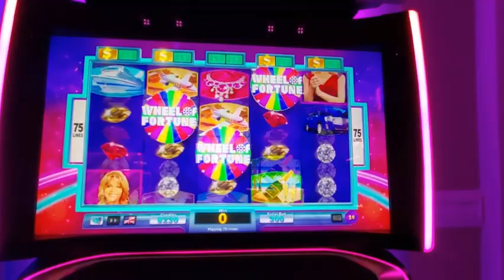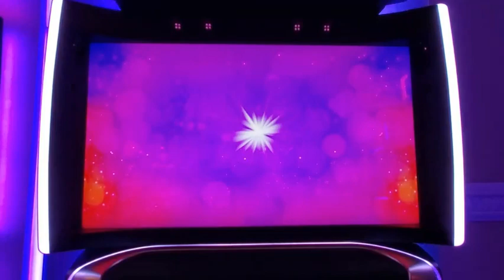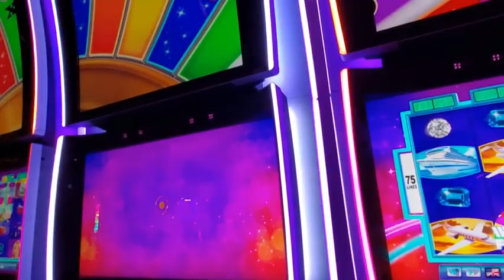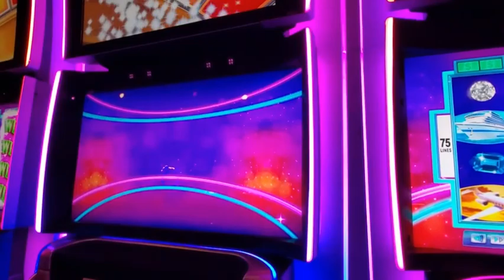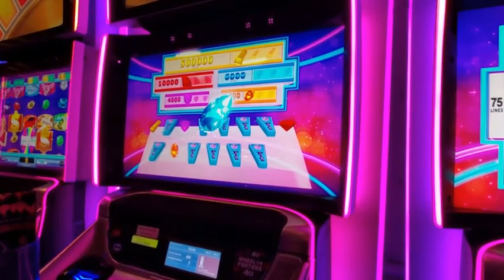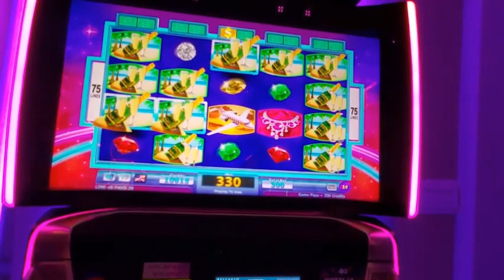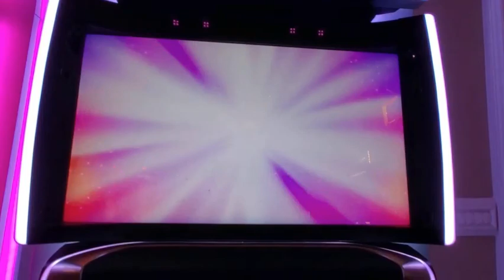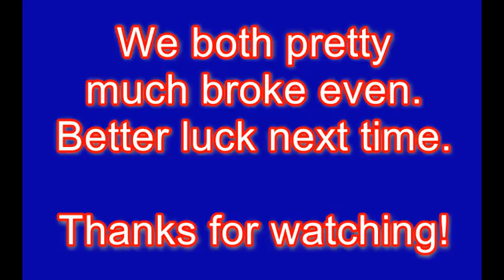WHEEL OF FORTUNE 4D-COME ON VANNA WHITE-LET US SPIN THE WHEEL @BELLAGIO LAS VEGAS (V-17)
Published: 12/17/2019

WHEEL OF FORTUNE 4D-COME ON VANNA WHITE-LET US SPIN THE WHEEL @ BELLAGIO (V-17)

Filmed LIVE at THE BELLAGIO, LAS VEGAS NEVADA.

THANKS FOR LOOKING ALL THE WAY DOWN HERE, IF YOU CAN TELL ME WHAT BAND PLAYS ON MY END SCREEN YOU WILL WIN A FREE REAL DEAL T-SHIRT, JUST LEAVE YOUR GUESS IN THE COMMENTS.  GOOD LUCK!